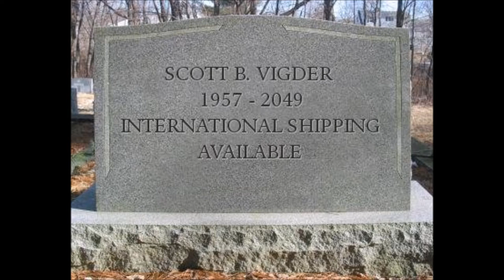R.I.P. SBV - Version 1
The first in series of tombstone-and-music cardboard-and-string still-life presentations created for my old friend SBV, by his request.  Music:  Harry Secombe - "If I Ruled The World" (speeded up by 25%).  Tombstone generated at tombstonebuilder.com.  Bad bassoon-reed-maker joke generated by me.